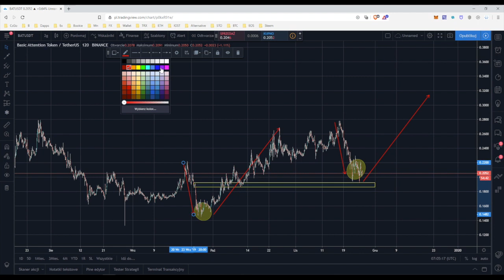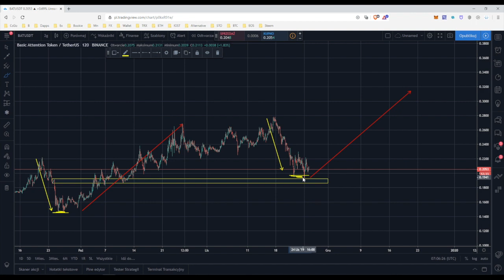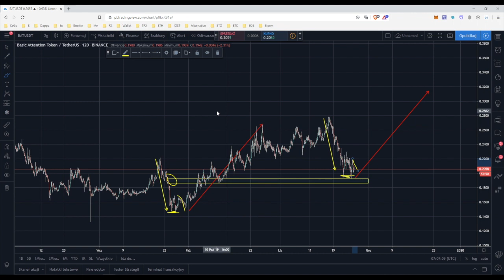Krypto Flash | BAT/USD z szansą na mocne wzrosty | 26.11.2019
Podobno historia lubi się powtarzać. Jeśli powtórzy się i tym razem na BAT/USD (Basic Attention Token) to byki mogą oczekiwać wzrostów 50% i więcej.
Na jakie poziomy należy zwrócić uwagę i w którym miejscu zareagować?

Zapraszamy na poranny Krypto Flash ⚡️